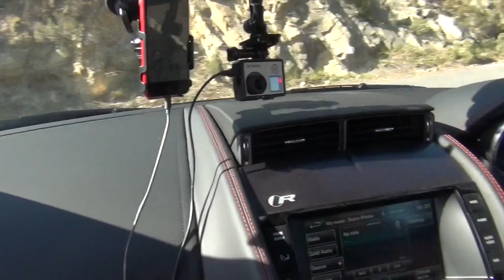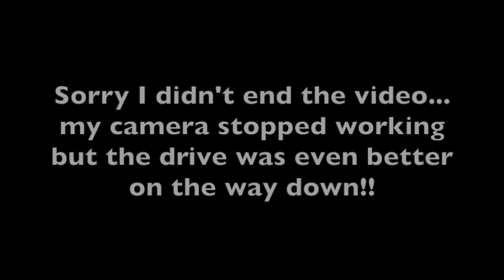THE DREAM MOUNTAIN CONVOY with Monaco Supercars!!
We were just on our way into town with Seb in the Lotus and the RS when we bumped into Sam, Paul, James and the rest of the gang.

Change of plan then!

Marc threw me in the Aventador with Elizabeth... I was not complaining haha

I managed to get in the F12 with MrJWW which was unbelievable!!!

And then also ended the insane mountain convoy with Sam in his F type which I loved!

Sorry for the not so great footage... my camera was acting up and eventually died on the way back down. But it just meant I could take in every single minute of the most insane convoy drive ever!!! Lucky me!

Special thanks to everyone who was involved in organizing this.

Marc for throwing me in the passenger seat and of course a big thanks to Sam,James and Elizabeth for letting me jump in your car.

Best unplanned day ever!

I was planning to do one or two videos on Monaco over the next 5 days but when something like this happens it's just a whole video in itself!

You can see me on Sam's video too - Thanks Sam!